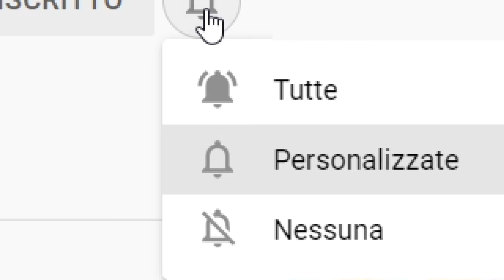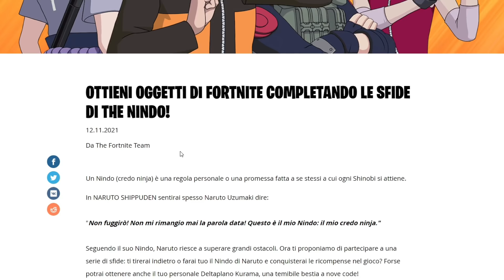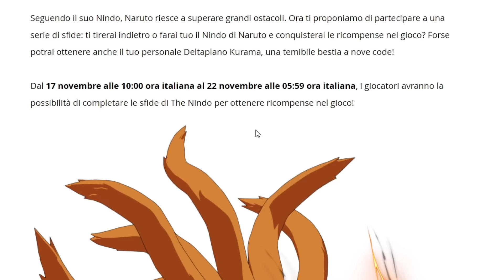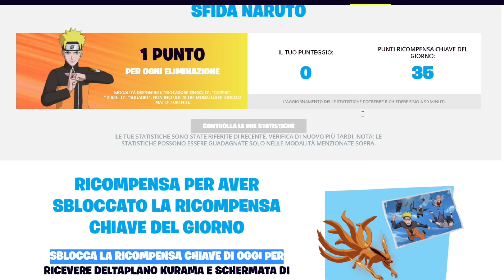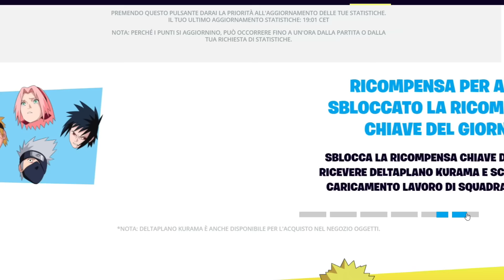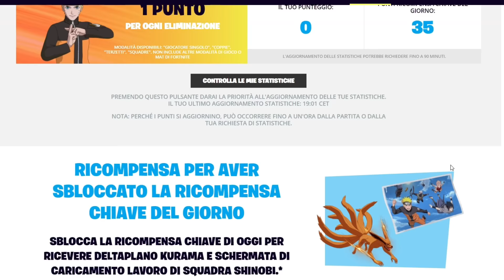COME SBLOCCARE le RICOMPENSE *GRATIS* di NARUTO su FORTNITE😱🎁 (DELTAPLANO KURAMA GRATIS)🔥